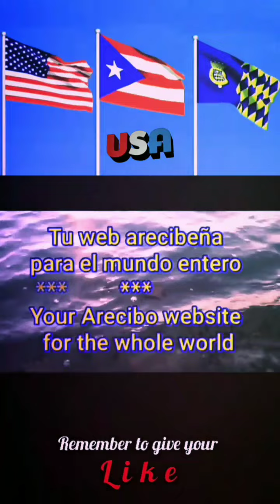Anthem of Kansas 🇺🇸 - instrumental (Ken Nordine)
Home on the Range lyric

Others videos about Kansas

Unofficial Anthem
until 1931